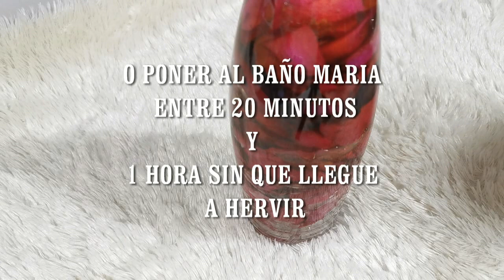ACEITE ANTIARRUGAS , TODO TIPO DE PIELES/ MÁS DE CUARENTA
Aceite madre de pétalos de rosa, un anti edad maravilloso que te llenara de vida la piel, ademas decoras reciclando